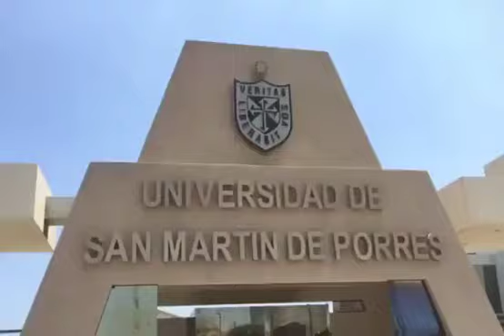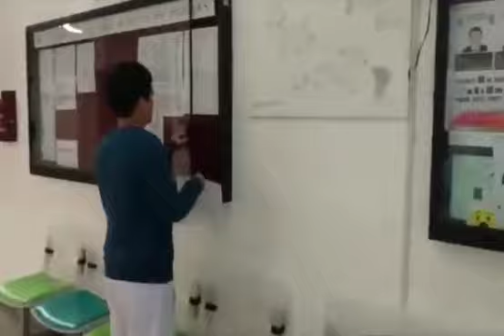FELIZ DÍA DE LA MEDICINA - SCIEMVE - USMP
La Sociedad Científica de Estudiantes de Medicina Veritas - SCIEMVE, elaboró este vídeo donde relata algunas experiencias importantes y trascendentales de todo estudiante de medicina  desde el primer al sexto año.
Con el fin de motivar a cada uno de sus integrantes, los estudiantes de Medicina de Lambayeque y el Perú entero, a seguir adelante con la carrera y decirles que a pesar de que es sacrificado el estar muchas horas de estudio, bajo presión constante de exámenes y deberes que no faltan en del día a día, es solo un entrenamiento para llegar a ser unos grandiosos profesionales.

FELIZ DÍA DE LA MEDICINA
TeAmoMedicina